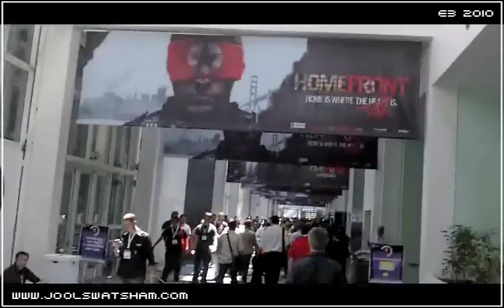E3 2010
My short recap of E3 2010.